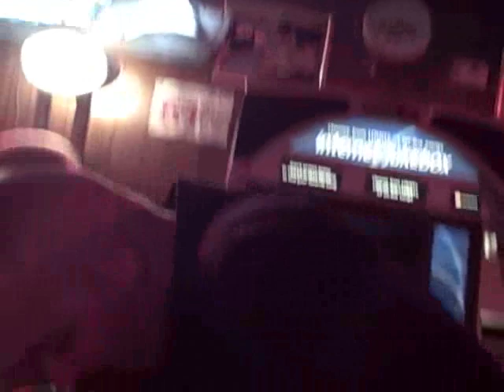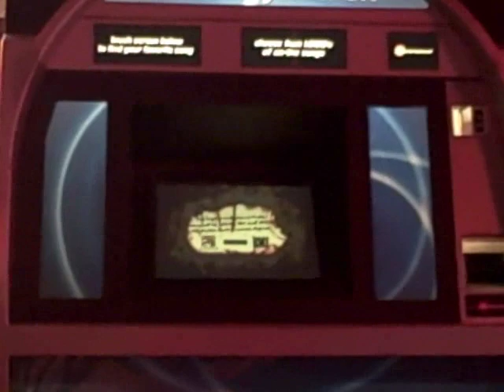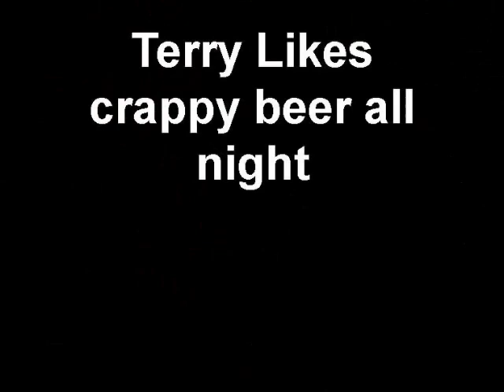Butthole Surfers "Alcohol"